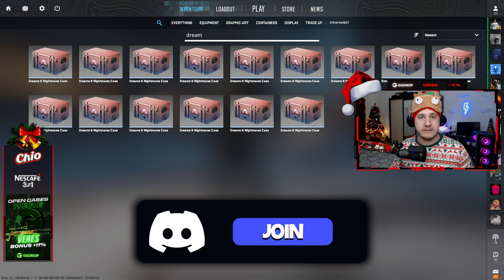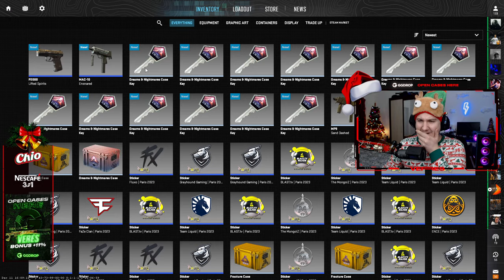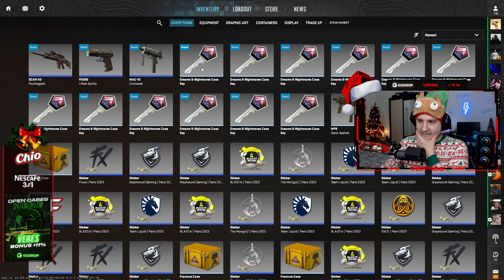DACA MOR DESCHID CUTIE IN CS2 + PC GAMING CADOU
🎄 In acest EPISOD, am avut parte de un CHALLENGE super tare! De fiecare data cand AM MURIT in CS2, am deschis CUTIE DREAMS AND NIGHTMARES! Vizionare placuta tuturor!